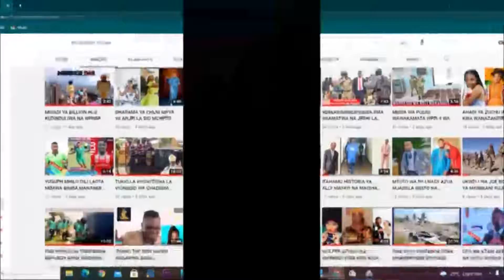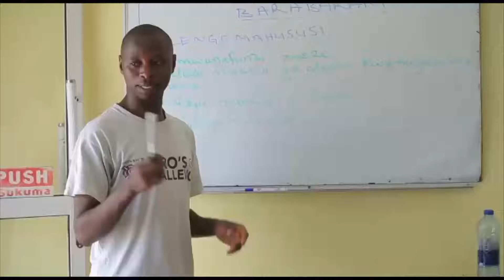TAMKO LA TFF KUELEKEA DABI,NAO WAJA NA TAMBO ZAO